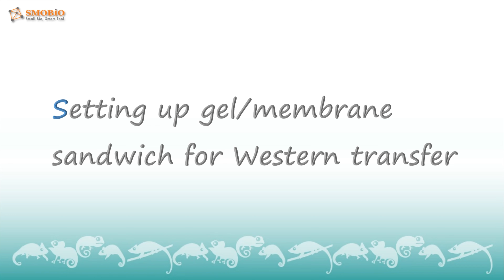Setting up gel/membrane sandwich for Western transfer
Tips for setting up gel/membrane for transfer
1. Assemble transfer sandwich by orientating cathode, sponge, filter paper, gel, membrane, filter paper, sponge and anode so protein transfer goes in the direction of cathode to anode.
2. Remove air bubbles or excess buffer between gel and membrane by carefully moving the roller over the membrane in both directions until complete contact is established
3. Use 3 pieces or thicker filter papers in the gel/membrane sandwich to enhance contact pressure.
4. Maintain whole transfer process at low temperature. (Keep transfer tank in cold room or ice-bath.)